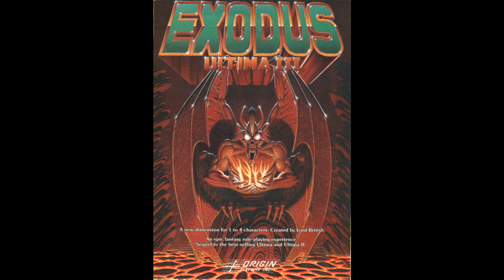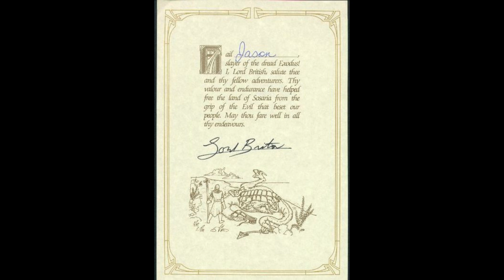Ultima III : Exodus (HQ Remake) - Exodus' Castle (2021 Remake)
If you would like to commission a piece of your own, be it remake or original, feel free to contact me at EpicPiecesof8bit (a_t) (g_m.a-i.l (d.o-T) c.o_m. All proceeds go back into this channel for the benefit of all gamerkind.

For many young players at the time, Ultima III: Exodus was their first RPG. Indeed, some give it credit as the game that laid down the foundation for CRPGs. Released August 23, 1983, it would go on to become the one of the top ten selling games that year. By 1990, it would sell over 120,000 copies which, once you consider how small the computer gaming population was at the time, was kind of a big deal. It would go on to be ported to many different machines, increasing its reach to many an impressionable young mind. It made its way to: Amiga, Apple II, Atari 8-bit, Atari ST, Commodore 64, FM-7, Macintosh, MSX, NES, PC-88, PC-98, Sharp X1, and Windows.

While the graphics and animations may seem basic to you now, back then they were mind-blowing. In the first two games, you could only play one character, so this was the first time you got to play as a party of four. It would also introduce tactical-style battle maps instead of doing battle on the overworld screen as in the previous two titles. The dungeons went from outlined walls to solid-colored, more "3D" ones. No one knows why they all have 8 levels.

You got to choose a class from: Fighter, Paladin, Cleric, Wizard, Ranger, Thief, Barbarian, Lark, Illusionist, Druid, and Alchemist. Races were: Human, Elf, Dwarf, Bobbit (we see you!), or Fuzzy. Yes. Fuzzy.

Set in Sosaria, the setting of Ultima I, Lord British summons you. You are tasked with with acquiring 4 marks and 4 prayer cards and to take them to the altar of Exodus, where you must insert the magic cards in proper order to defeat him and win the game - not with might, but with brains. This familiar twist is one that you will find quite common in the series. Once you won the game, you were able to "report thy victory" to Origin Systems  and you would be sent a sweet, sweet certificate to commemorate your victory signed by Lord British himself, Richard Garriott.

For my part, I played the game on the Amiga, and the music stayed with me more than anything. I used to get into trouble and the guards would kill me all the time. I was a punk. I was too young to have had any real chance of beating the game, but I enjoyed my time with it anyway.

This video features screenshots from the Apple II, Atari 8-bit, and Windows versions. Some of the names have been changed to protect the innocent.

This game is available for purchase on PC from GOG (Ultima 1-3 for $5.99 currently) and Origin (Just Ultima III Exodus for $4.99 currently). You can mod it to have enhanced graphics and new MIDI music.

Special Thanks to Richard Garriott